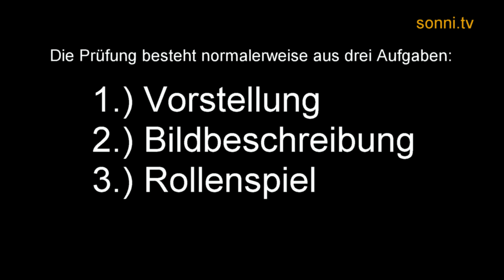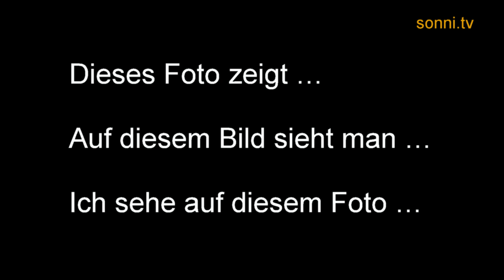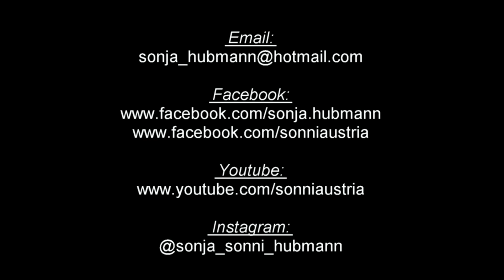Deutsch-Prüfung A1 „Sprechen“ (von und mit Sonja Hubmann)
Vorbereitung auf die Deutsch-Prüfung A1 nach dem österreichischen Modell ÖSD. Ergänzung zu den Deutschlektionen des beliebten Youtube-Stars Sonja „Sonni“ Hubmann. In diesem Teil geht es um das Sprechen.